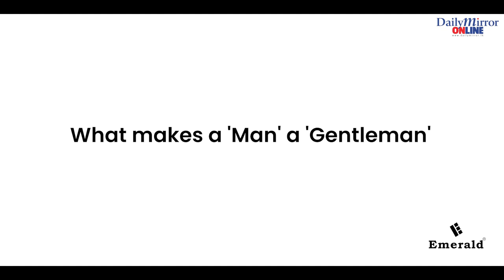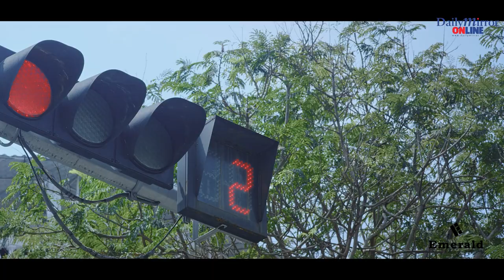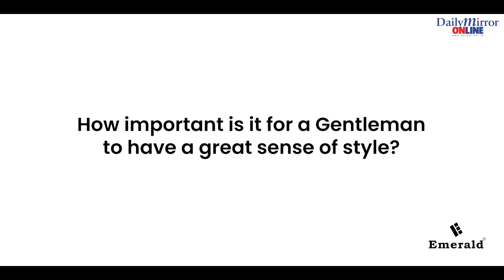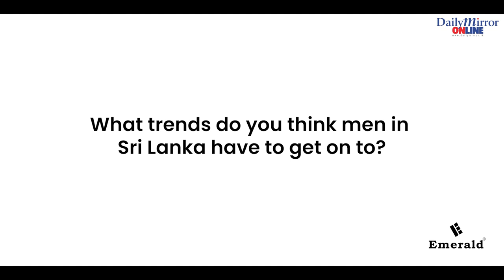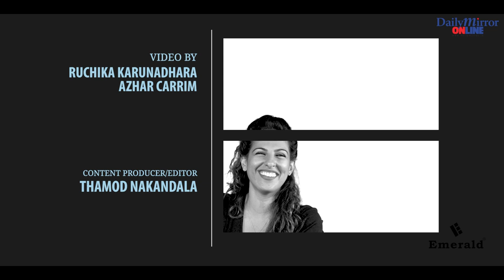The Making of a Gentleman | Stephanie Siriwardhana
The Making of a Gentleman
What Stephanie Siriwardhana Really Think?

Emerald